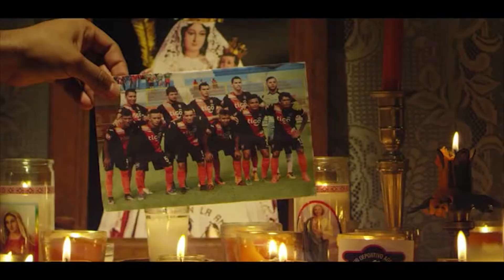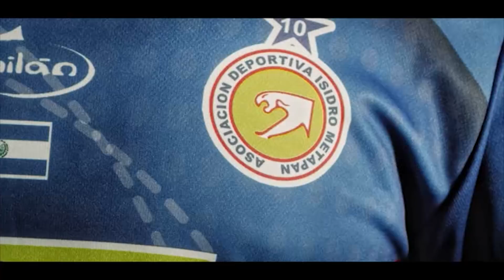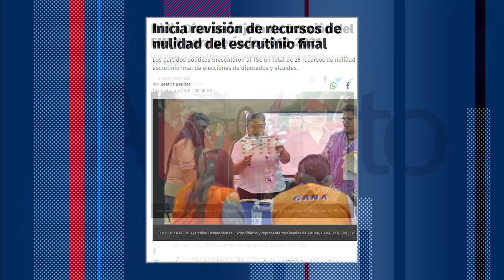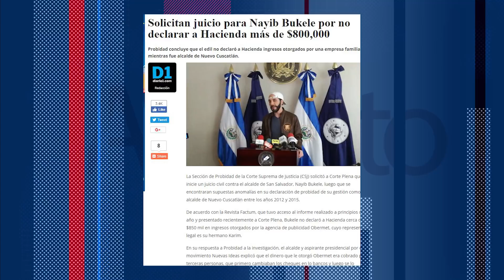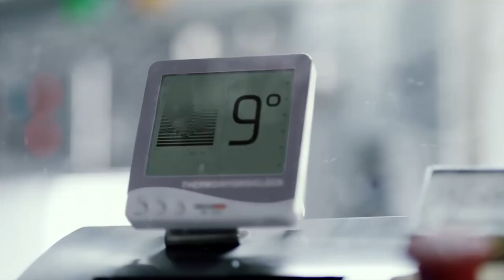AL PUNTO CON SERGIO MENDEZ EDICIÓN 10 CON FÉLIX ULLOA